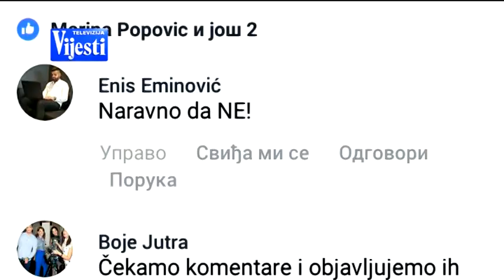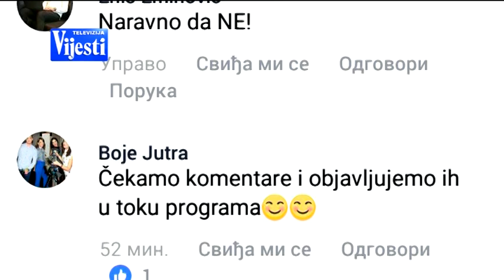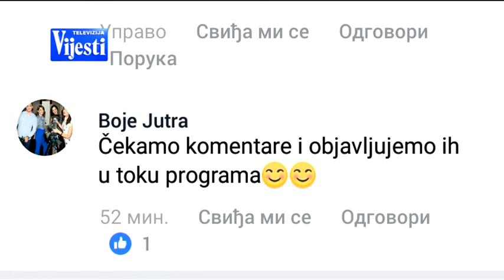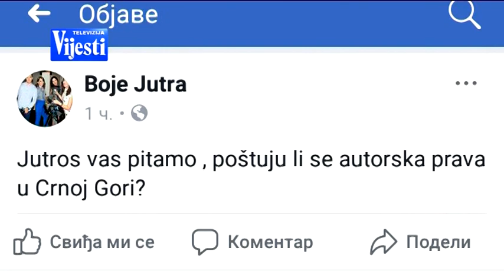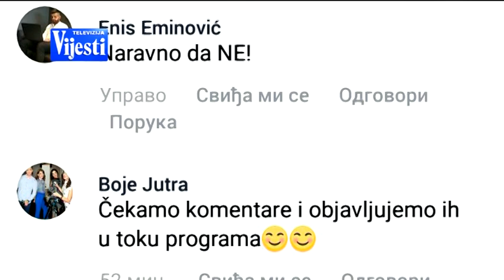Advokat Nikola Samaradzic autorska prava BOJE JUTRA